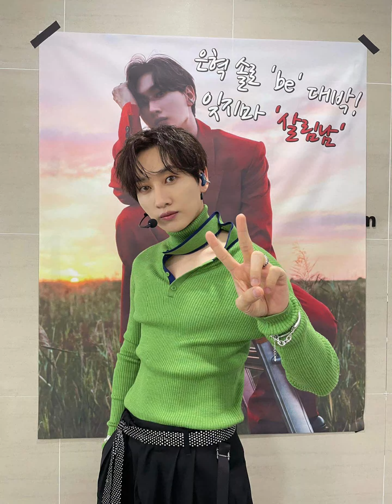Happy birthday Eunhyuk oppa!!!💙💙💋💋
Happy birthday to our dancing machine , Eunhyuk oppa!!!💙💙 may all ur wishes come true!!💙💙 Thank you for always posting contents from time to time for ELFs on instagram  in the past! I still miss going to your instagram everyday! Thank you for posting many videos on your  youtube channel, i love watching them💙💙 Stay healthy and safe always! Please take care of yourself oppa! 💙💙

 I hope u have enough rest and eating well too! Thank you for always working  so hard for us and always hosting on variety shows so that we can always  see too  oppa ! 💙💙 i hope this year will be a smooth year for you in whatever you have planned to do, i hope you achieve it oppa!! 💙💙 Saranghae Eunhyuk oppa! 💙💙💋💋

PS : I apologize for the short video as something went wrong with the app i was using and i hope u guys are still enjoying this video😊